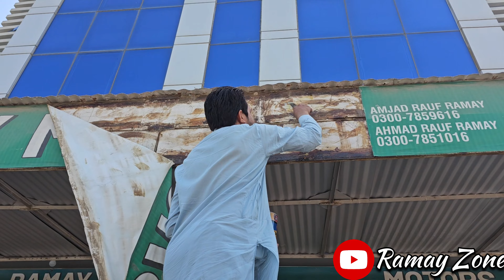Prices are Increasing | Businesses getting Effected | Daily Update Vlog